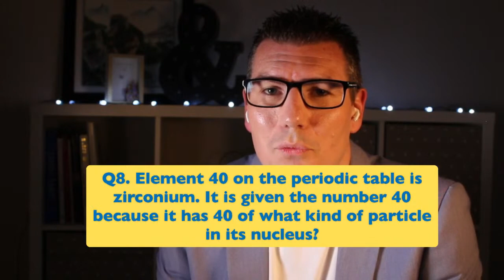Loyola College Variety Hour: Ep1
Join us for this brand new web TV show featuring live musical performances, interviews with staff and students, a weekly quiz plus much more! Join us on Facebook or our YouTube channel from 7.30pm on Mondays during lockdown.
Loyola College, Watsonia is a Catholic regional secondary College in the Ignatian tradition.

a: 325 Grimshaw St, Watsonia, Victoria, Australia
p: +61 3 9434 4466